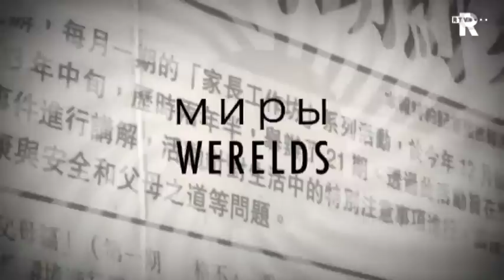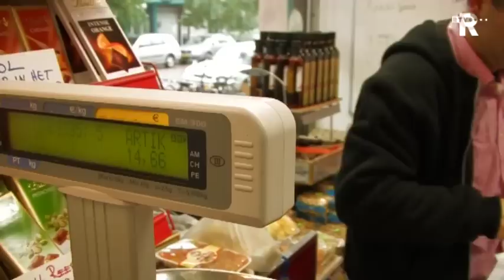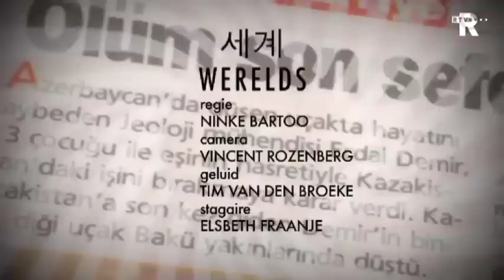Werelds: Aflevering 18: Mehmet Baran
Deze aflevering in Werelds: een portret van Mehmet Baran.
Hij werkte ooit bij Fokker en kreeg door een speling van het lot zijn eigen groentewinkel. Hard werken en het enthousiasme voor zijn klanten hebben ervoor gezorgd dat de Turkse Mehmet nu een goed lopende winkel op de Peppelweg heeft.

Werelds wordt iedere dinsdag uitgezonden bij TV Rijnmond. Deze uitzending is ondertiteld voor doven en slechthorenden.